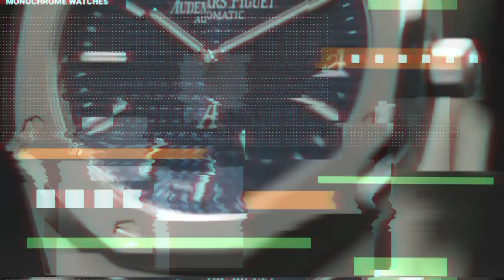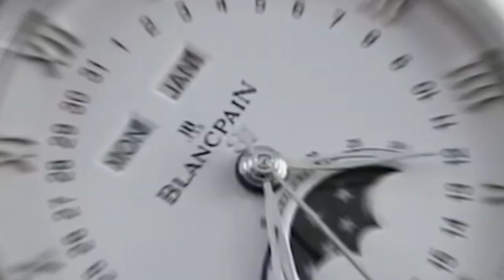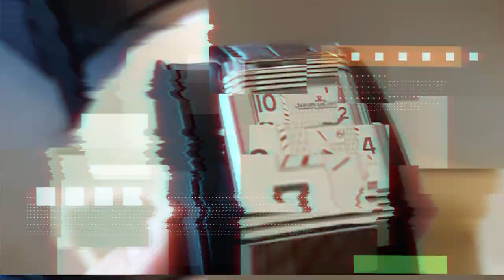World's Top 10 Most Expensive Luxury Watch Brands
Enter the world of luxury and precision as we explore timekeeping excellence." Prepare for an explosion of accuracy and design as we reveal the exclusive list of the world's top ten most expensive luxury watch brands.